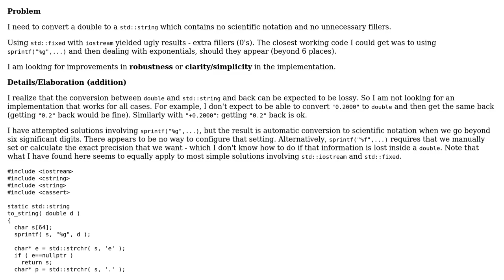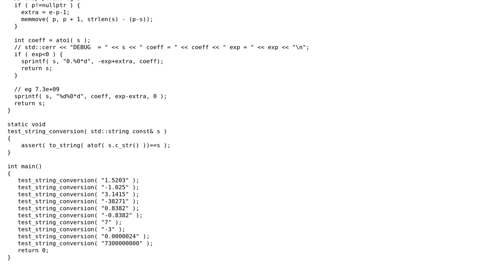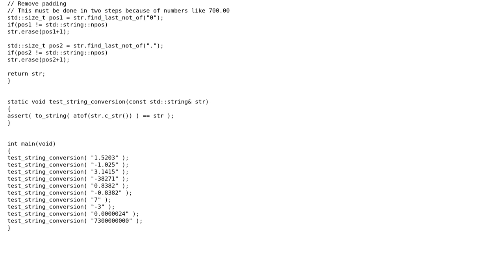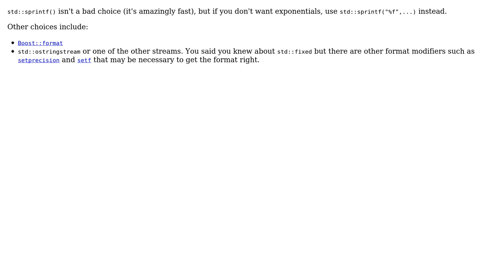Code Review: Converting a double to a std::string without scientific notation (3 Solutions!!)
Code Review: Converting a double to a std::string without scientific notation

With thanks & praise to God, and with thanks to the many people who have made this project possible! | Content (except music & images) licensed under CC BY-SA | Music | Images & others | With thanks to user twohundredping user Snowbody user Martin York user kfmfe04 and the Stack Exchange Network Trademarks are property of their respective owners. You are responsible for your own actions.